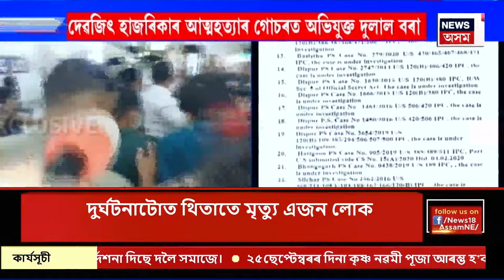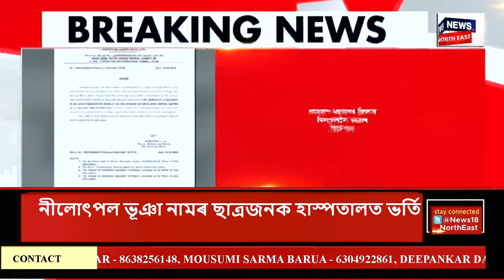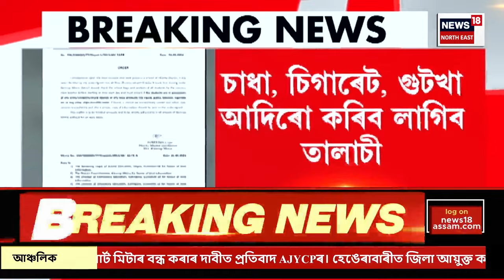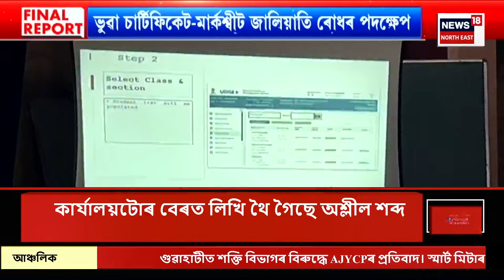Final Report | গুৱাহাটীৰ মহানগৰীত লোমহৰ্ষক ঘটনা। Guwahati Crime News 2024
Final Report | গুৱাহাটীৰ মহানগৰীত লোমহৰ্ষক ঘটনা।
এজন যুৱকক ডিঙি কাটি হত্যাৰ চেষ্টা।
ছুপাৰ মাৰ্কেটত সংঘটিত এই চাঞ্চল্যকৰ ঘটনা।
এখন হোটেলৰ কৰ্মচাৰীয়ে ডেগাৰেৰে কৰে আক্ৰমণ।
শিৱ ধাম নামৰ হোটেলৰ এজন কৰ্মচাৰীয়ে কৰে আক্ৰমণ।
আক্ৰমণকাৰী লোকজনৰ নাম ৰবীন বিশ্বাস।
আহত যুৱকজন পূজা লজত কৰ্মৰত।
অভিযোগ মতে, সুৰাসক্ত অৱস্থাত আছিল দুয়োজন।
ভুক্তভোগী যুৱকজনক গৈছিল শিৱ ধাম হোটেললৈ।
বিশেষ কামত গৈ আক্ৰমণৰ বলি হয় যুৱকজন।
ৰক্তাক্ত অৱস্থাত হাস্পতালত ভৰ্তি যুৱকজনক।
0:00 Intro